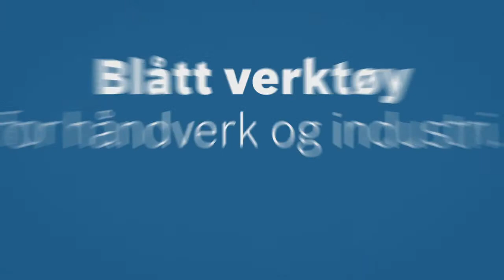GBH 8-45 D Professional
Kraftige 1500 W ogoptimal holdbarhet